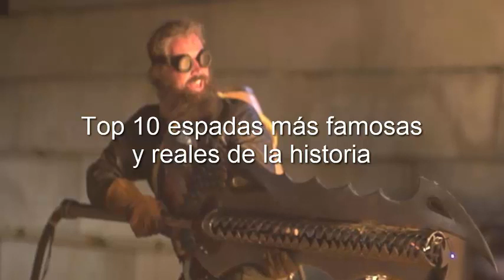Top 10 espadas más famosas y reales de la historia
Que tal amantes del misterio, fenómenos paranormales, etc. Hoy les traigo este nuevo top 10 pero no de fenómenos paranormales ni nada de esas cosas, sino de armas. En este caso espadas para ser más exactos cuales son las más importantes y sobresalientes de la historia, espero sea de tu agrado este nuevo vídeo, muchas gracias por visitarme...

Pagina de ventas de artículos de anime y videojuegos en Facebook Hylian Store VISITALOS!!

NOTA: El material presentado en este vídeo, es una recopilación así como resultado de una labor de investigación realizada por un servidor, el mal uso del material por parte de terceros y personas no autorizadas, se procederá legalmente con forme marca la ley.